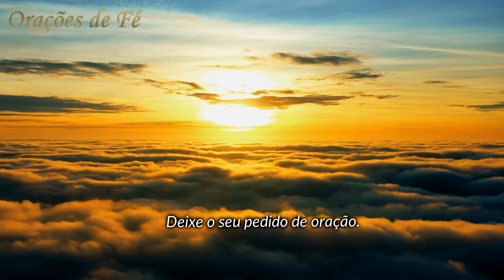❤️ MOMENTO DA AVE MARIA | Oração da Noite | 15 de Setembro